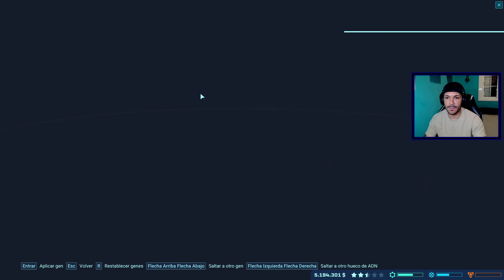Jurassic World Evolution - El Rex | Directo 4